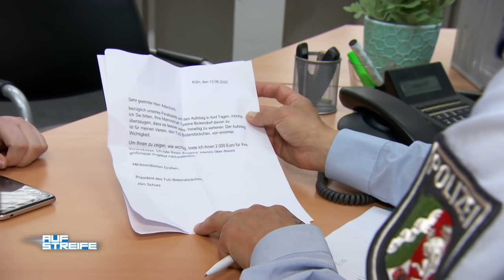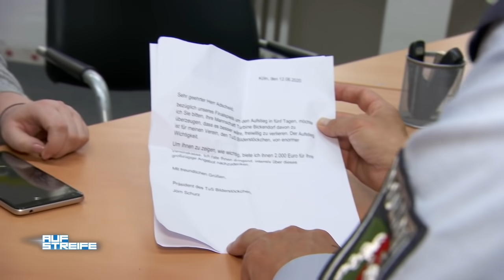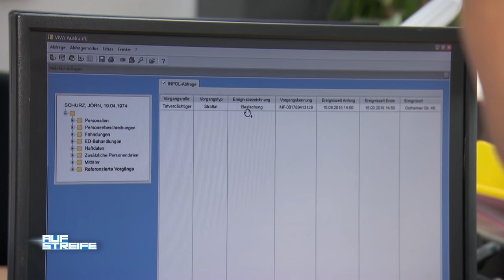Renommierter Geschäftsmann besticht Fußballer! Wo ist der vermisste Mann? | Auf Streife | SAT.1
Eine aufgeregte Freundin kommt auf die Wache Köln Mühlheim und teilt der Polizei mit, dass ihr Freund vermisst wird. Sie hat in der Umkleide seinen Rucksack samt Inhalt gefunden. Doch als sie genauer hinschaut, findet sie einen Drohbrief. Wo ist ihr Freund?